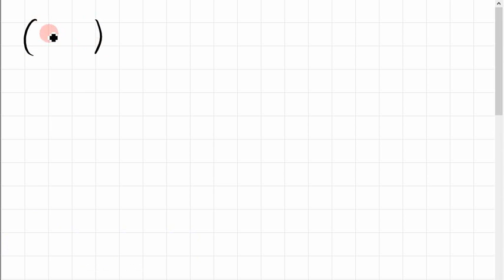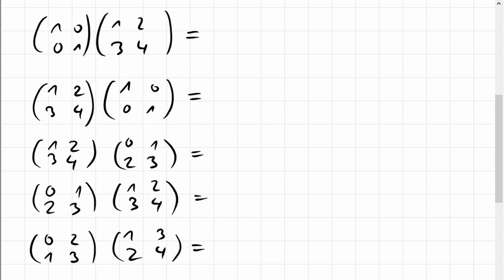03D.1 einige Produkte Matrix mal Vektor, Matrix mal Matrix; Transposition